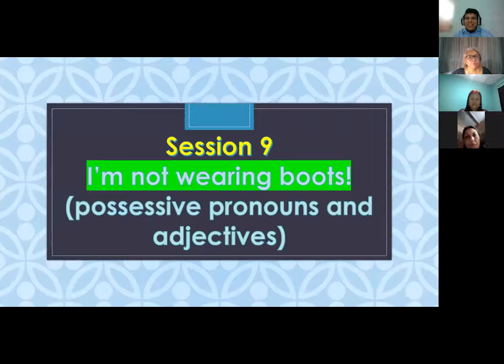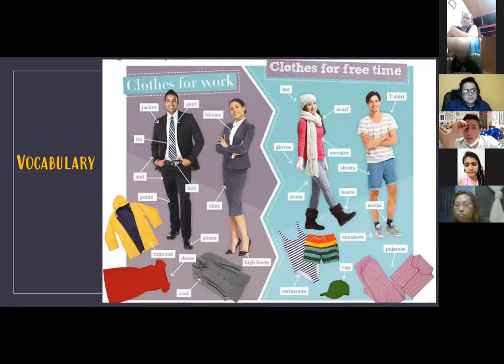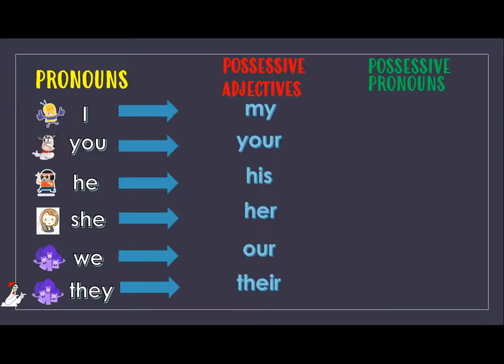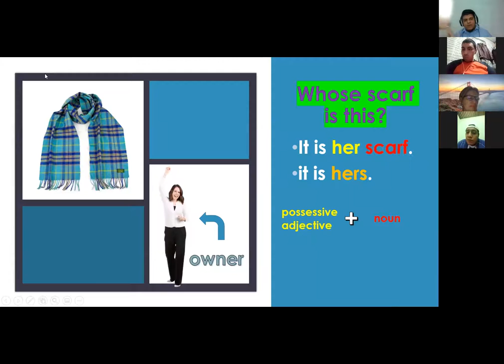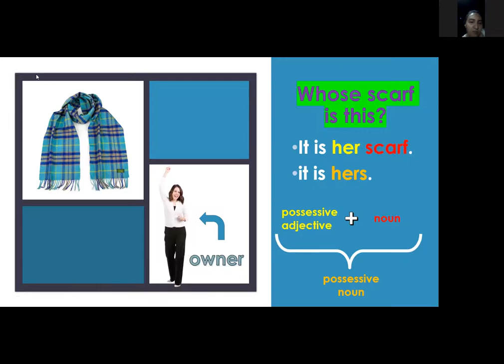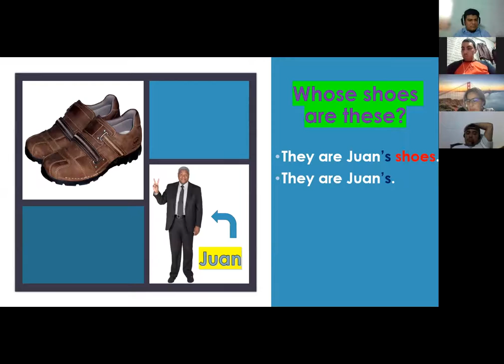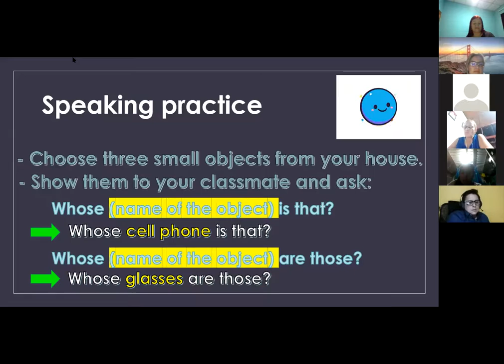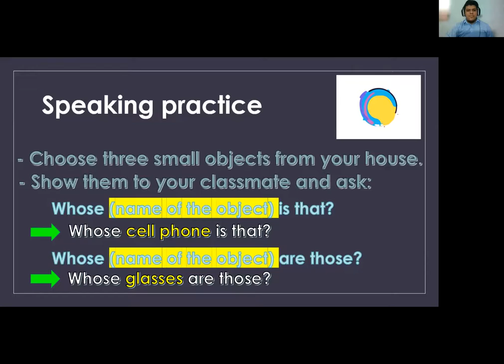Ingles Corporativo- Session 9 - Possessive adjectives and pronouns